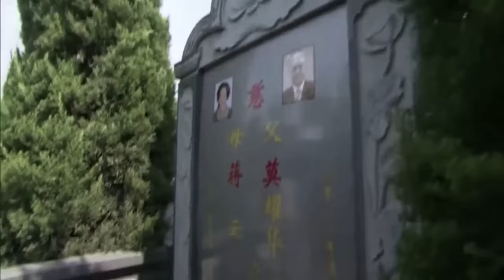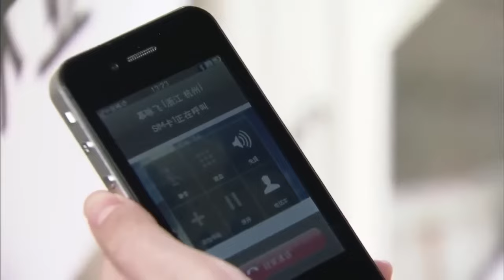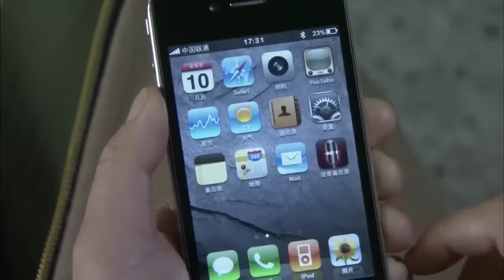ENGSUB【Boss!Don’t Kiss Me】▶EP30-END|YangZi,LiuKaiwei💌CDrama Recommender